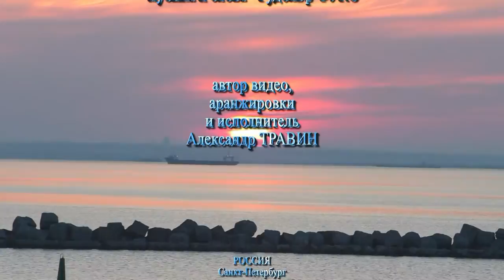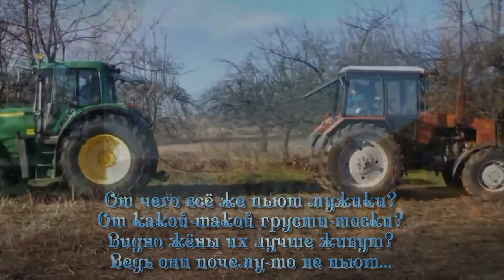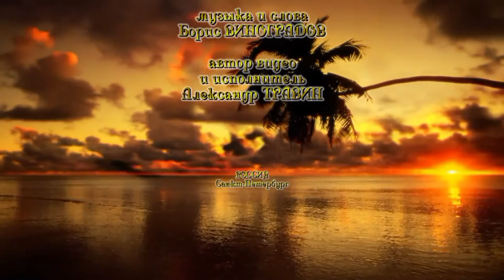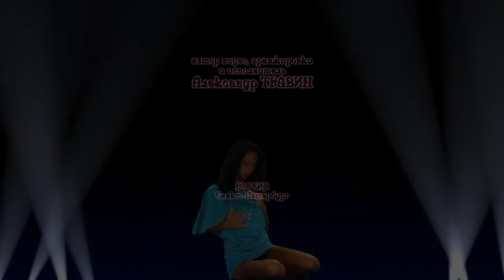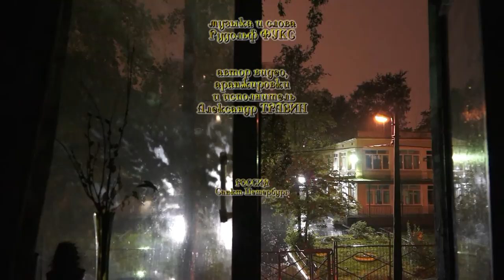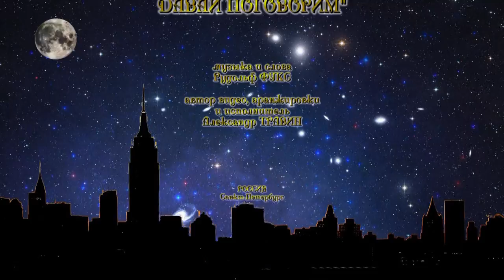Музыкальные клипы песен Рудольфа Фукса и Бориса Виноградова в исполнении Александра Травина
Забытые песни.
Автор видео, аранжировок и исполнитель - Александр Травин. арТзаЛ. В сборник клипов вошли следующие песни Рудольфа Фукса "Все морские суда принимает вода", "Блюз о встрече с любимой", "Скажи, моя Иринушка", "Подожди, подожди все прольются дожди", "Закрой окно, давай поговорим"  и песни Бориса Виноградова "Загадочный город", "Одиноко грущу о тебе", "Вернись голубка", "Единственная" и "Мой трактор марки МТЗ".
The author of the video, arrangements and singer - Alexander Travin. arTzaL. The collection of clips includes the following songs by Rudolf Fuchs "All marine vessels takes water", "Blues for a meeting with the beloved", "Tell me, my Irinushka" "Wait, wait all the plagues of the rains", "Close the window, let's talk," and the songs of Boris Vinogradov "Mysterious town", "Lonely sad about you," "Come darling," "Only" and "My tractor MTZ."